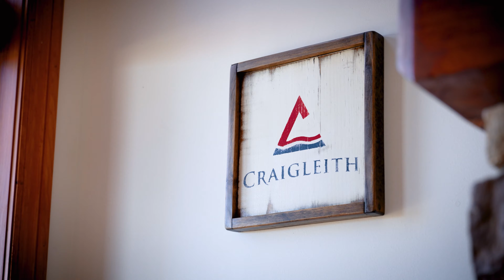Blueski George Boulevard, The Blue Mountains, Ontario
A real estate listing on Blueski George Boulevard, situated in The Blue Mountains, Ontario.